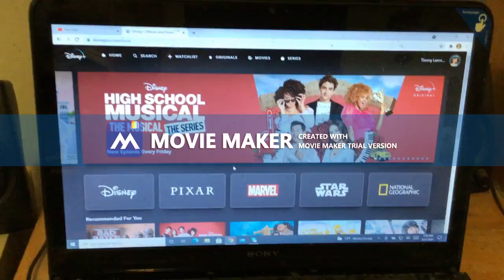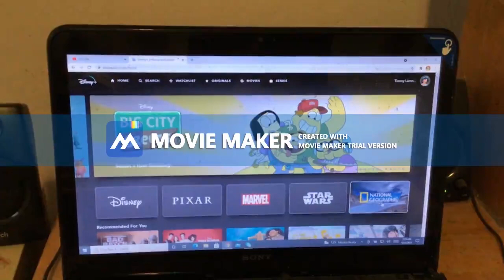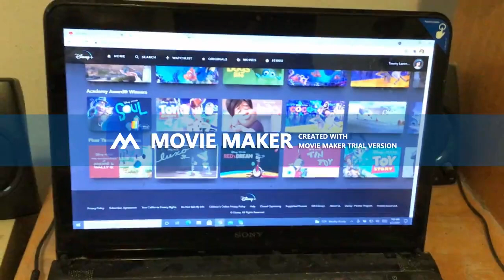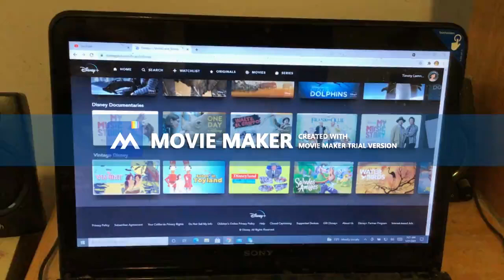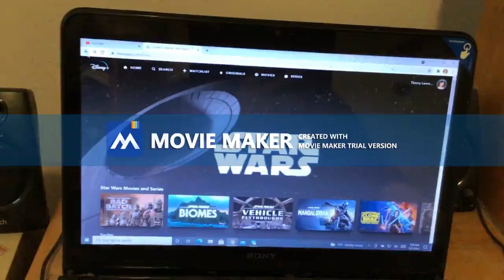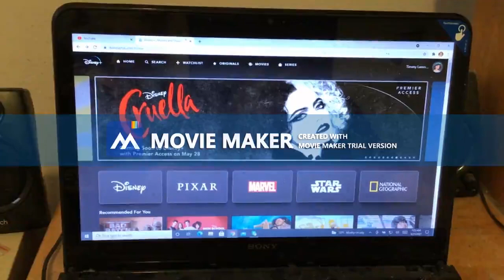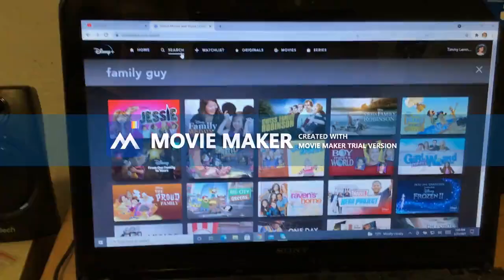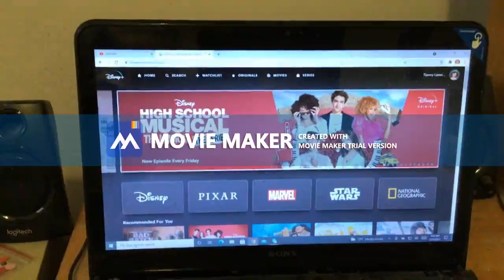I Created My Disney+ Account, Everybody!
Yesterday Afternoon, I Created My Disney+ Account!